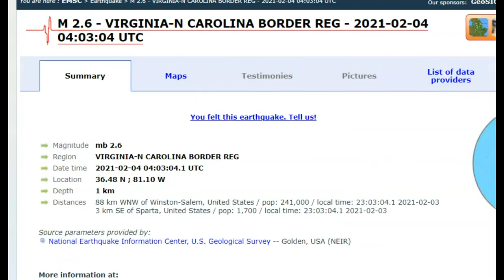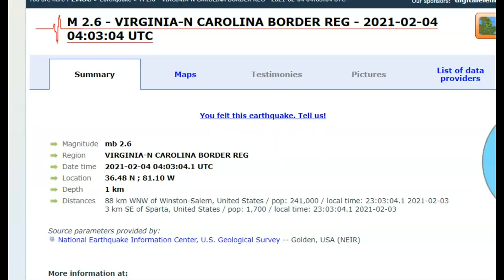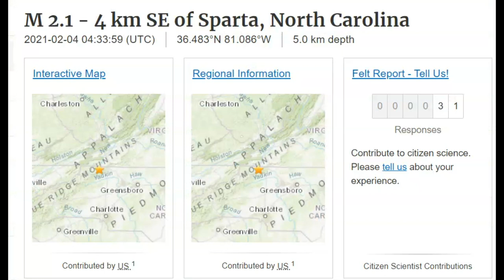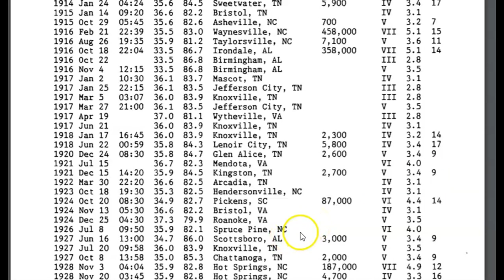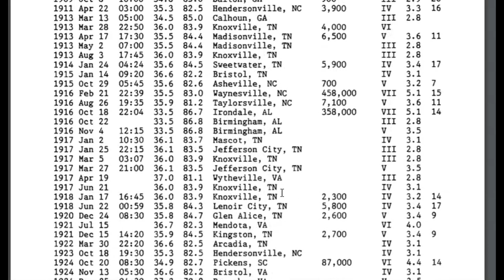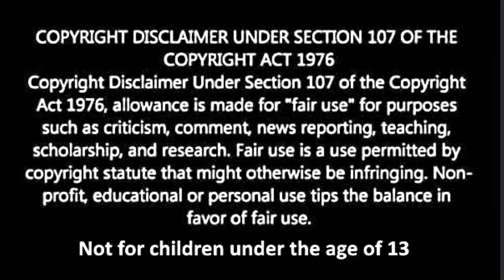Two Earthquake Shake Sparta North Carolina, After Shocks From August M 5.1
Credit
USGS and Google Earth